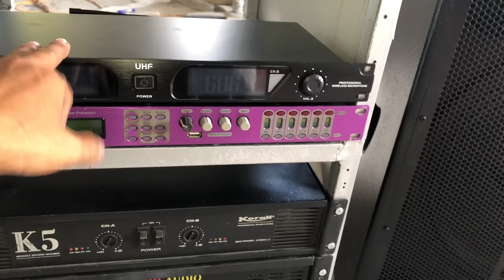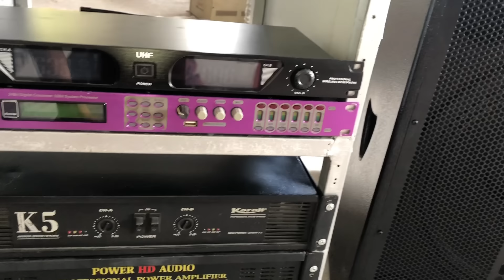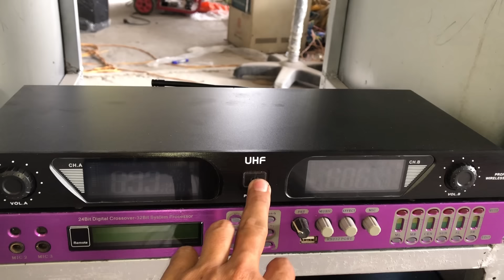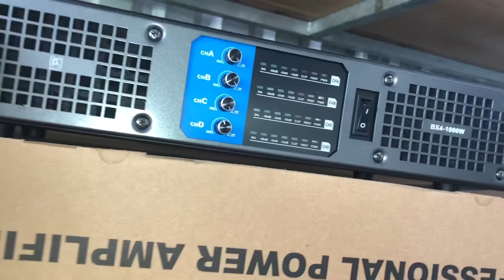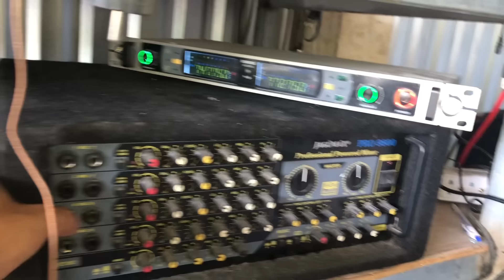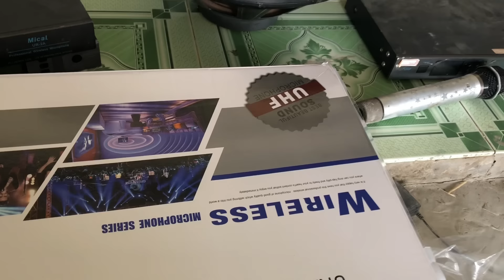Dan nhạc phi thuyền 30 thành phẩm giá 30tr lh 0787979286